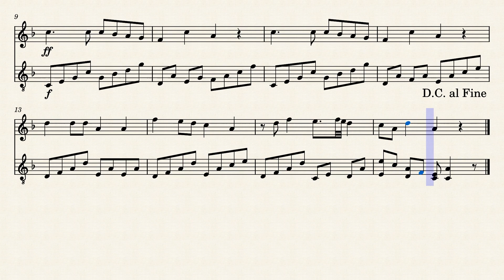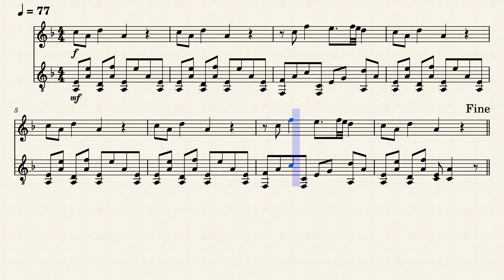ヴォルガの舟歌 ЭЙ, УХНЕМ! ロシア民謡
ヴォルガの舟歌  ЭЙ, УХНЕМ!　ロシア民謡　歌詞あり↓　ミューズスコア　musescore　子供に聞かせたい曲　子供に聞かせたい音楽　日本と海外の童謡など　ピアノ　クラッシックギター

１．
エーィ　ウーフニィム　エーィ　ウーフニィム
Эй ухнем, эй ухнем
ィイショー　ラーズィク　ィイショー　ダー　ラース
Ещё разик ещё да раз
２．
ムィー　パ　ビィリィシクゥー　イヂョーム
Мы по бережку идём
ピェースニィ　ソールヌィシクゥ　パィヨーム
Песни солнышку поём
アーィ　ダ　ダ　アーィ　ダ
Ай-да-да ай-да
Ай-да-да ай-да
Песни солнышку поём
３．
ヴォールガ　ヴォールガ　マーチ　リィカー
Волга-Волга мать-река
シラカー　イ　グルゥバカー
Широка и глубока
Ай-да-да ай-да
Ай-да-да ай-да
Широка и глубока
４．
エーィ　エーィ、シトー　ナーム　フシィヴォー　ミレーィ
Эй эй, что нам всего милей

そーれ、掛け声だ
川べりで船を曳く人夫たちの歌。

１．
そーれ、掛け声を出そう、そーれ、掛け声を出そう
もういっぺん、もういっぺんだぞ
２．
われらは岸辺に行き
太陽に歌を歌うんだ
そう、そう、そうだぞ
太陽の歌を歌うんだ
３．
ヴォルガ、ヴォルガ、母なる河は
広々として深いよ
４．
おお、おお、我らにとっていちばん慕わしいのは
ヴォルガ、ヴォルガ、母なる河さ